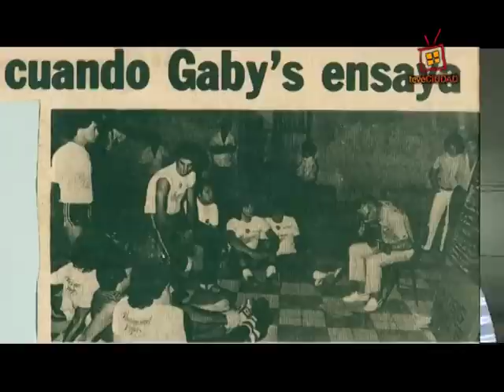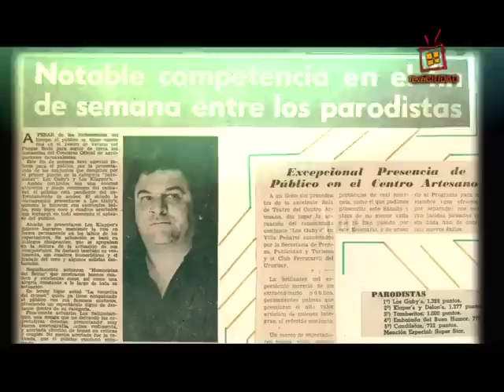Tucho Orta en Personalidades del Carnaval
José «Tucho» Orta nación el 11 de setiembre de 1940 en el barrio Unión de Montevideo. En el año 1973 creó el conjunto de parodistas «Los Gaby´s». Participó en 20 carnavales obteniendo 13 primeros premios. Murió el 1ero. de mayo de 1992.